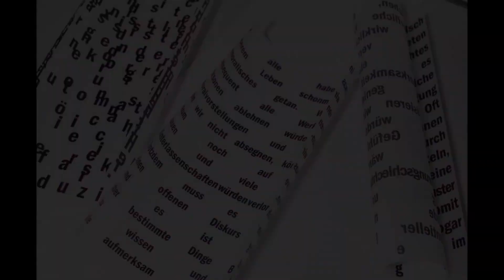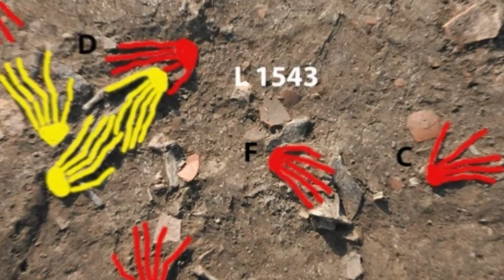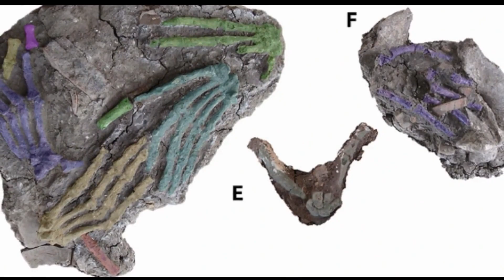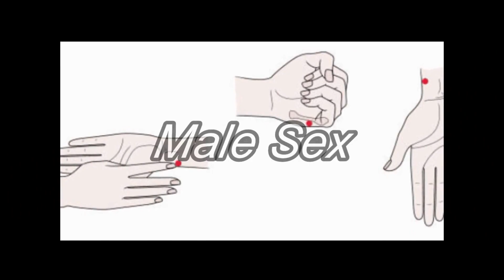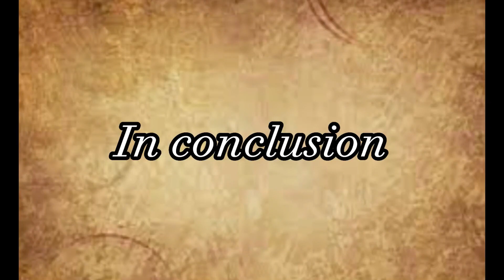Severed hands in Ancient Egypt: The First osteological evidence